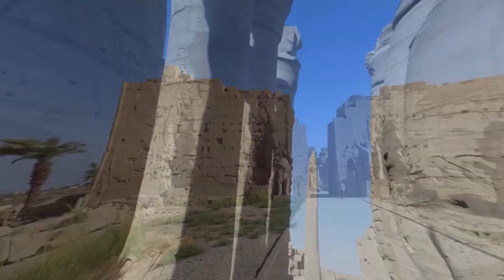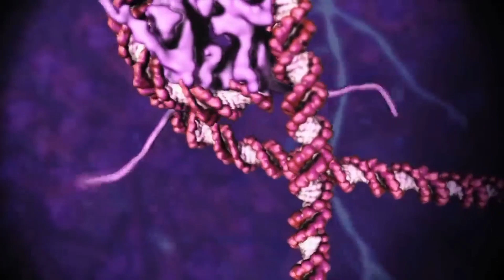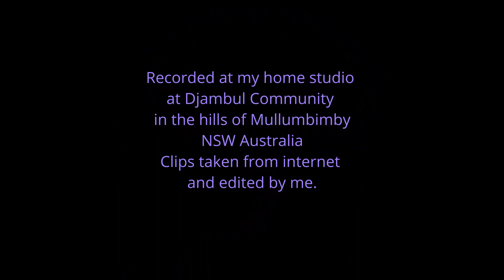Lift Me Higher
The questions of “who and what am I”, “how did creation come about” and “how did we get here” was asked in the past, and in our era we race ahead to still answer this, giving an impression that all things are soon to be revealed.
Mankind makes quantum leaps (not a smooth progression), each leap defining what then was believed to be an eternal all encompassing truth.
In the song I use themes of “the Flood”; the rise and fall of ancient civilizations, their achievements and establishment based on gods of the day; the ancient writings of vastly separated cultures; modern science and technology, evolution and DNA, and contemporary political and economic theory.

Could it be that today we are not closer to an everlasting identity and truth than were the ancients? Are the crises of the past so different from those of today, save for the fact that now it is global?

I, you, the individual, am advancing throughout the ages. Your judgement, morality and knowledge are all continually evaporating and reshaping along with time, as if on a plane of thought that may rise or fall. But perhaps with hindsight these may hearken back to the ancient wisdom and experience of the past for assistance in your survival on this journey into the unknown.